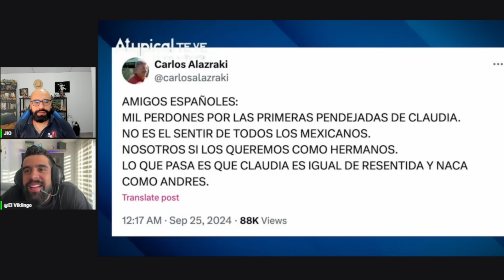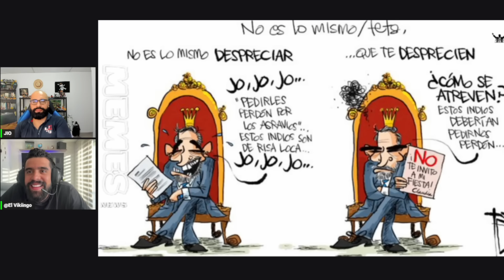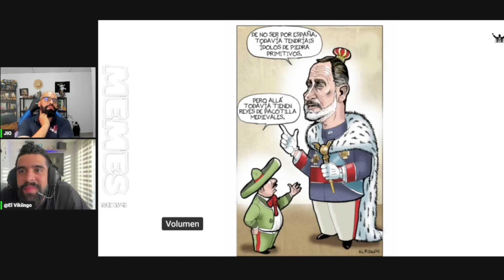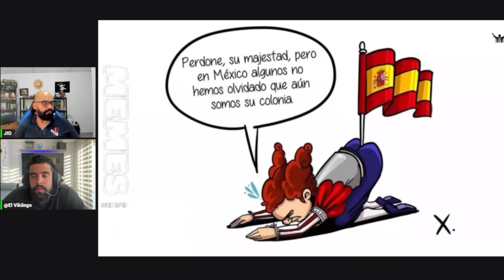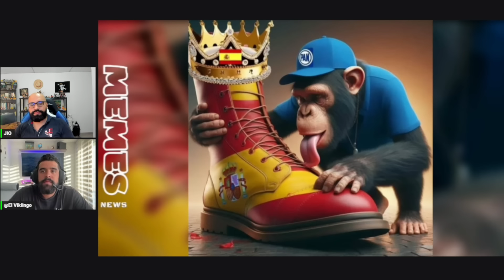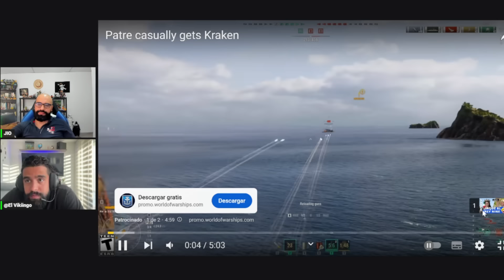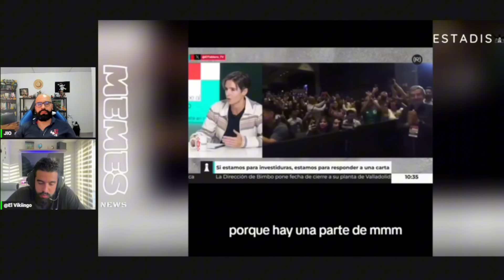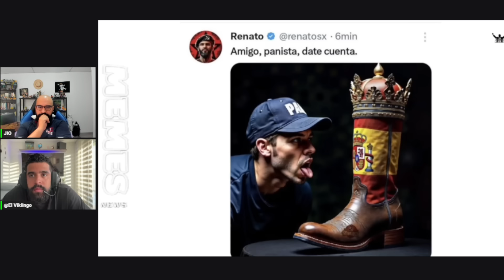🇲🇽Claudia Carlota Primera de México pone en jaque al rey de España 😂😂😂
VIDEO ORIGINAL

🔴CANAL DEPORTIVO⚽️